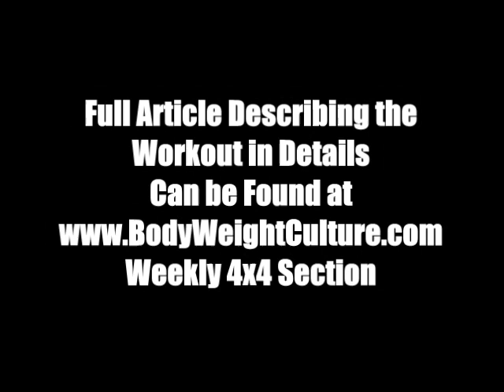4x4 Week Three Body weight workouts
4x4 Week Three Body weight workouts